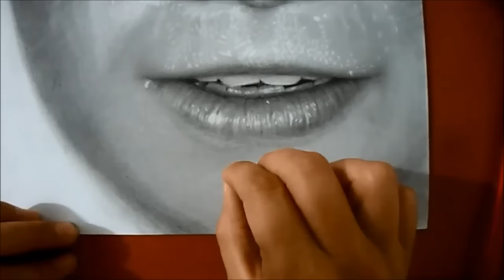Pen and pencil drawing - dibujando con lápiz y bolígrafo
Tutorial de dibujo, técnica bolígrafo y grafito.
圓珠筆繪製
Drawing tutorial,  pen technique and graphite.